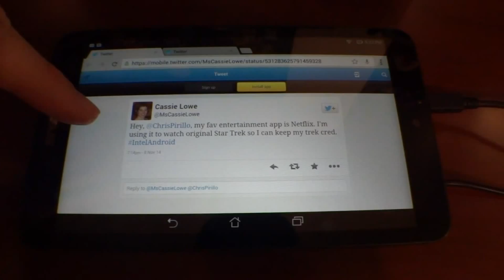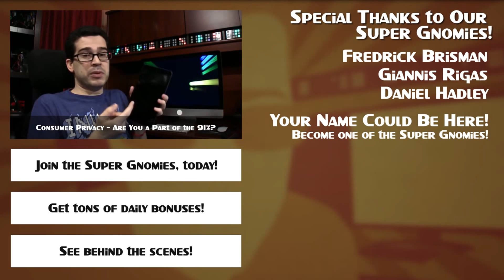Will You Stop Using Firefox Because of This?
VeriCoin Me: VHH7E5RFKitczMSXF4tbrijUMQHMZv14xj